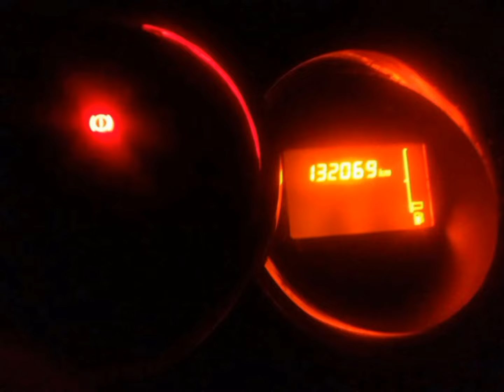Hassan mécano. Mercedess c220 شوفو النقا كيداير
mercedesse _cless
dacia maroc

لمعرفة المزيد عن هده السيارة.
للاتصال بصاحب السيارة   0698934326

للاتصال بصاحب القناة عبر الواتساب 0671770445